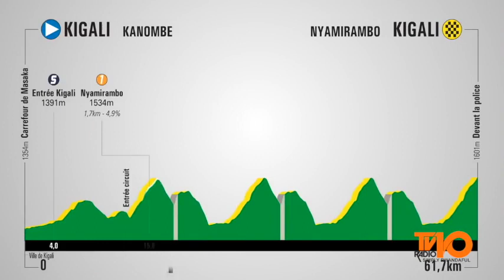Tour du Rwanda 2019: This is the 7th Stage crowned by Yakob Debesay from Eritrea